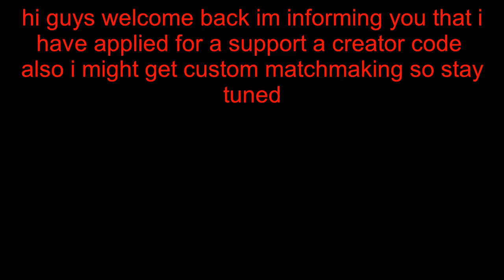I MAYBE GETTING CUSTOM MATCHMAKING ALSO A SUPPORT A CREATOR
THIS COULD TAKE A FEW MONTHS TO HAPPEN BUT WE WILL HAVE TO BE PACITENT. THANK YOU FOR BEEN HERE AND SUPPORTING ME